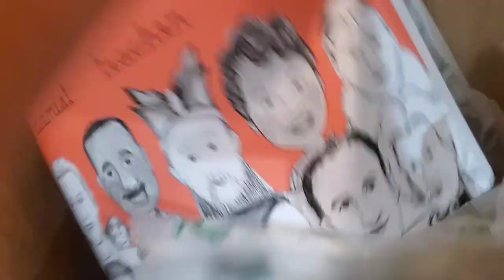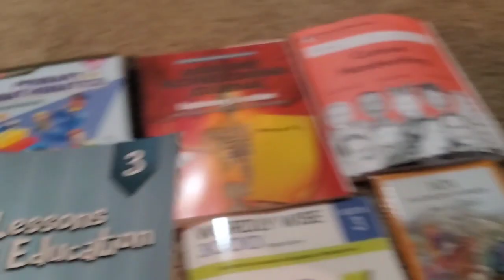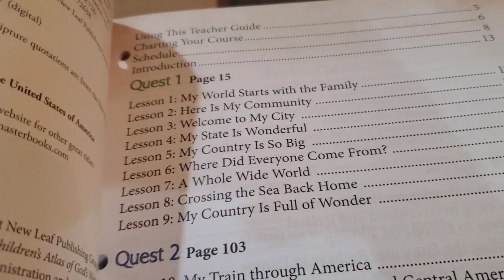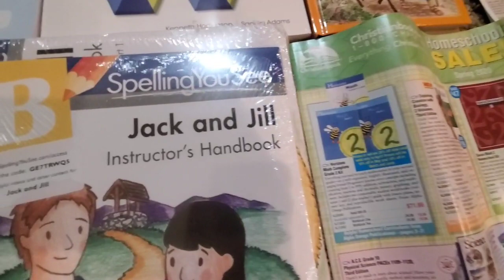Unboxing homeschool curriculum books.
Unboxing 3rd grade level homeschool curriculum books.